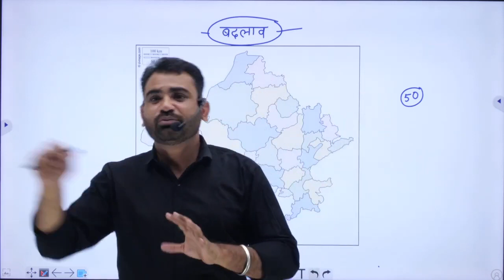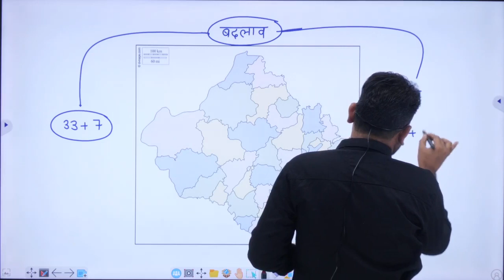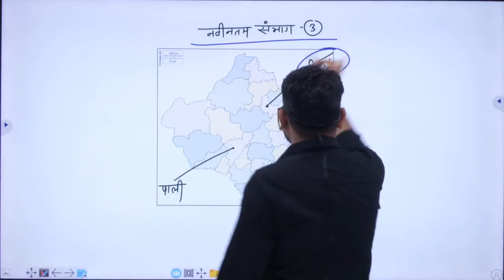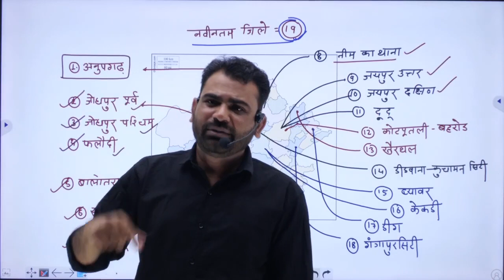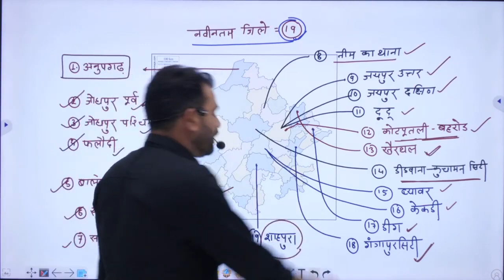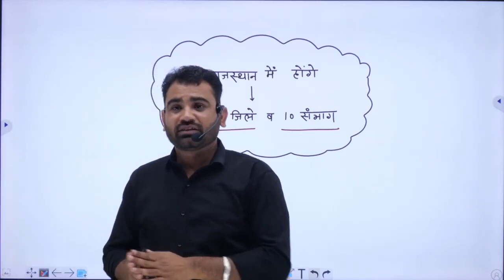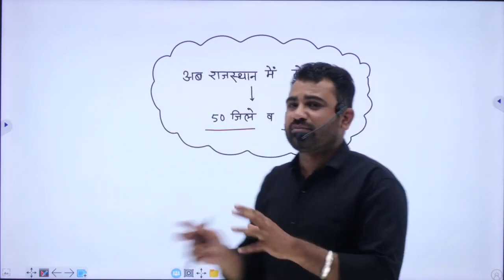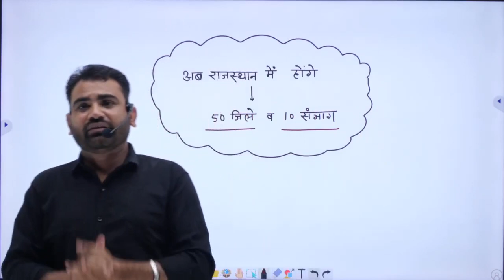राजस्थान में 19 नए जिले व 3 संभाग | by Ashok Sir | Rajasthan New District | नवीनतम जिले व संभाग 2023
🛒 शिक्षक ग्रेड- 3rd (राजस्थान भूगोल एवं अर्थव्यवस्था & राजस्थान इतिहास एवं कला-संस्कृति)

टेक्निकल भर्तियों के विख्यात विशेषज्ञ इंजी. महेन्द्र पिण्डेल सर के निर्देशन में तैयार बेहतर शिक्षण सामग्री जो आपका चयन सुनिश्चित करे। साथ ही समय-समय पर वे नई भर्तियों के बारे में जानकारी देते हैं एवं उनमें सफलता प्राप्त करने के लिए आपका मार्गदर्शन भी करते हैं।

पॉलीटेक्निक विद्यार्थियों के सेमेस्टर एग्जाम को ध्यान में रखते हुए विद्यार्थियों के लिए ऑनलाइन क्लासेज और महत्वपूर्ण सूचनाओं के लिए इंजी. महेन्द्र पिण्डेल सर के निर्देशन में तैयार बेहतर शिक्षण सामग्री जो आपका चयन सुनिश्चित करेगी